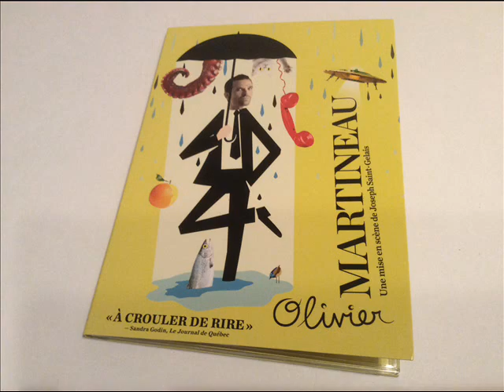Critique du spectacle d'Olivier Martineau en format DVD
Critique du spectacle d'Olivier Martineau en format DVD, par Michel pour Distribué par TVA Films, vous pouvez vous le procurer en magasin depuis le 14 novembre 2017.

Olivier Martineau s’amuse à gratter le vernis d’une société qu’il ne comprend pas, à faire une critique générale du sable dans l’engrenage. Un jugement équitable pourtant, puisqu’au final, il haït tout le monde égal. Il s’empresse de tout compliquer, car il n’aime pas les choses simples. Dans la pure tradition du stand-up, il fait le procès des relations de couple autant que celui des fantômes, en passant par les soucoupes volantes, les enfants, la mode et sa grand-mère. Pour l’occasion, le grand maigre se donne des airs de petit général et relève l’absurdité du quotidien. Avec lui, nul n’est à l’abri.